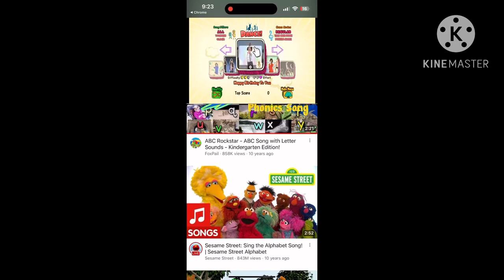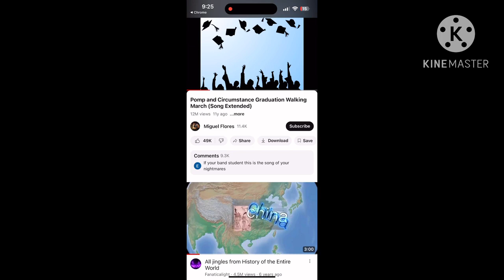Goals educational school